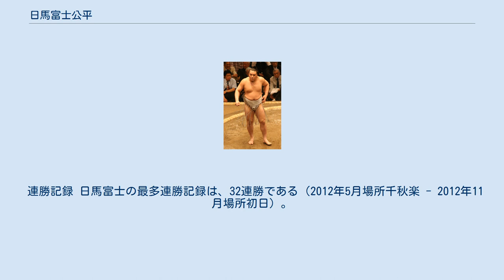日馬富士公平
日馬富士 公平（はるまふじ こうへい、1984年4月14日 - ）は、モンゴル国ゴビアルタイ出身で伊勢ヶ濱部屋（入門時は安治川部屋）に所属していた元大相撲力士、第70代横綱（2012年11月場所 - 2017年11月場所）。
 本名はダワーニャミーン・ビャンバドルジ（モンゴル語キリル文字表記：Даваанямын Бямбадорж、ラテン文字転写：Davaanyamyn Byambadorj ）、愛称はアマ。
2008年11月場所までの四股名は安馬 公平（あま こうへい）。
「公平」の名は、自身が「日本の父」と慕う後援会長の小巻公平にちなんだ。
 実際に生まれ育ったところはウランバートル市内であるが、取組前の場内アナウンスでは実父レグジーブーギーン・ダワーニャムの出身地であるゴビ・アルタイ県を自身の出身地としていた。
 インタビューの際の口癖は「お客さんを喜ばせる激しい相撲をとりたい」。
好きな言葉は「全身全霊」「なんでやねん」。
2017年11月場所3日目より休場。
場所後引退。
締め込みの色は、引退時で黒。
 番付的には最高位に登り詰めたが、一方幕内では一、二を争う軽量の力士であった。
尊敬している力士は、同じく軽量だった元大関・初代貴ノ花。
稽古熱心な力士として知られており、ビデオで初代貴ノ花の相撲を研究していた。
2012年7月場所の時期からは元横綱・千代の富士の相撲を参考にしていることをしばしば語る。
 非常に強気な面が目立つ力士であり、物怖じしない言動が随所に見られた。
既に三役に定着していた2007年（平成19年）9月場所では、新入幕にして優勝争いを展開する新鋭の豪栄道の挑戦を送り吊り落としの大技で退け「三役をなめられては困る」と三役常連としてのプライドを示した。
同年11月場所にも「全部勝ちたい。負ける相手はいないと思っている」と強気一辺倒の姿勢で臨み、見事2場所連続の二桁勝利を挙げて大関取りの足固めをした。
2008年1月場所前の横審の稽古総見でも復帰した朝青龍と白鵬の両横綱の申し合いにただ1人割って入り、朝青龍にぶつかっていく向こう意気の強さを見せるなどした。
このような前向きな姿勢と場所ごとに力強さを増す取り口などから、強力な大関候補として期待されていた。
 自身のかつてのブログのタイトルにもあったように「真っ向勝負」を身上としていた。
体の重心が低い所にある上に、足腰が非常に強く、変化を喰いにくく、土俵際での粘りもある。
立合いが鋭く相手に突き刺さるようであると形容されており、朝日山（元関脇・琴錦）からも絶賛されている。
現代の力士の中では相対的に軽量であるにもかかわらず、突き押し相撲は出足が鋭く腕がよく伸び、相手を真っ直ぐに土俵外に出すことができるほどの力があった。
廻しをとっての投げも、白鵬を下すほどの鋭さを誇っていた。
また、肩が非常に柔らかく、他の力士では考えられない位置から廻しを取ることができた。
対白鵬戦では特にこの特徴が発揮され、上手を与えず攻め続けることもあった。
調子の悪い場所では低い立ち合いは行わず立ち腰で上手を取りに行き投げから攻めていた。
 大関や横綱に昇進した頃の日馬富士は右からの突き放しが強烈で、立ち会いから突き放しで相手を圧倒しての二の矢のスピードが持ち味であった。
2017年の時点では右ひじの怪我から突っ張りが思うようにできないものの、立合いの鋭さでそれをカバーしていた。
同時点では、突っ張れない時は前まわしを取って対処していた。
 大関昇進前は真っ向勝負のイメージを逆手に取り、立合いの変化を使う事も多かった。
2005年（平成17年）11月場所9日目の琴欧州（当時）戦では負けたものの、「変化はしたくなかった。これからも対戦する相手だから」と語るなど真っ向勝負をにおわせる発言をしていた。
相手が変化を警戒しないので非常に決まりやすいため、実際には多くの取り組みで変化を用いていた。
また2008年9月場所は12勝を挙げたが、勝ちにいく相撲を取っていたために変化が目立っており、客席からも冷ややかな声があったと夕刊フジの取材に答えている。
ところが、大関獲りとなった翌11月場所では、変化を用いることなく13勝し、大関昇進を果たしている。
しかしながら、2009年5月場所では11日目の稀勢の里戦で立合い変化しとった...